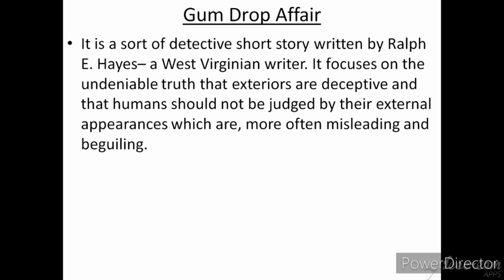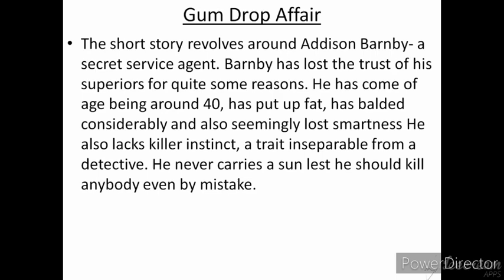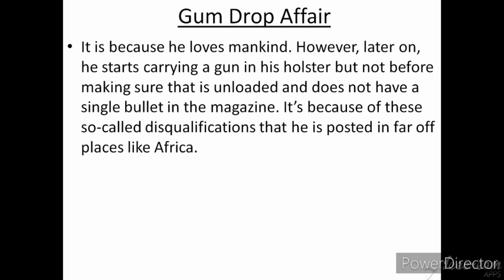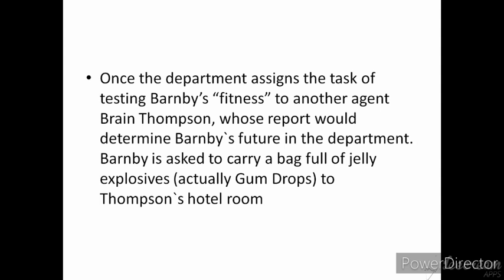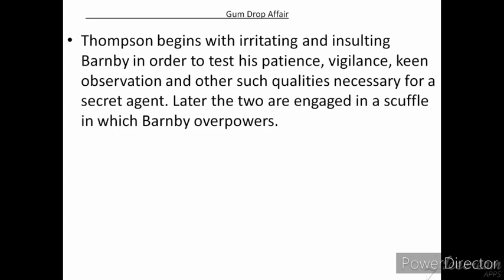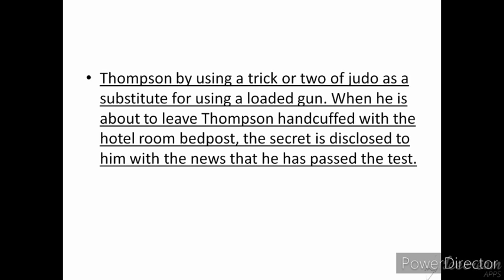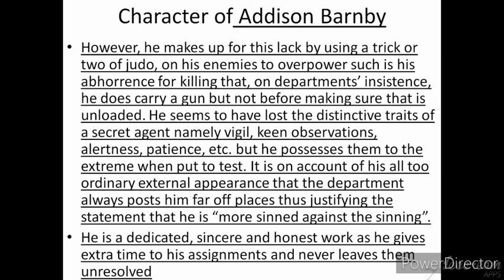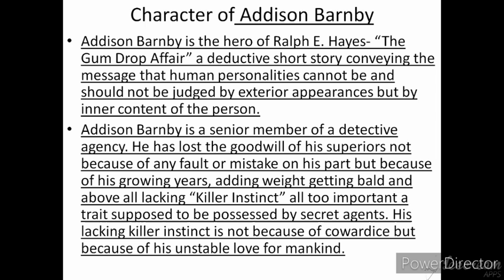The Gumdrop Affair by Ralph E Hayes ( 12th jkbose)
The Gumdrop by Ralph E Hayes is a detective story.